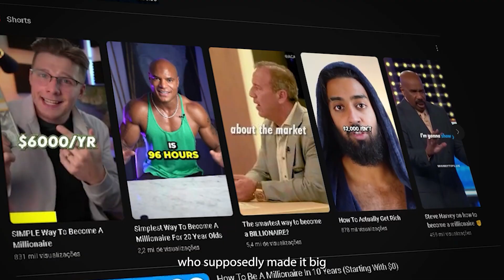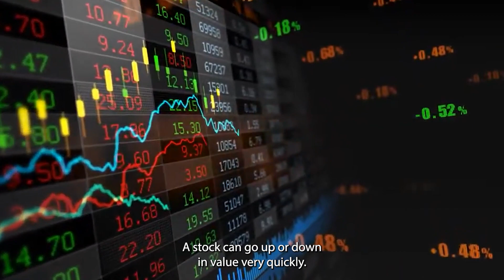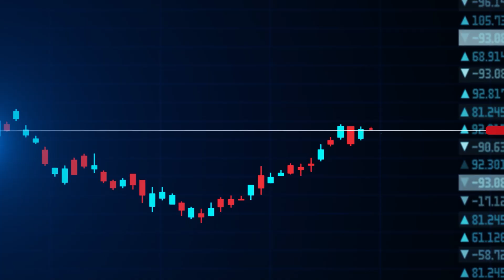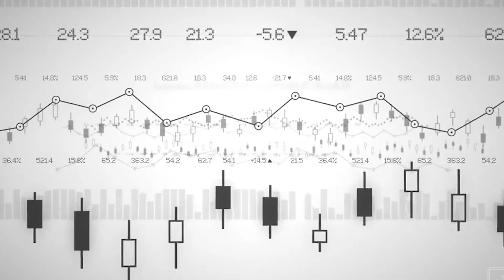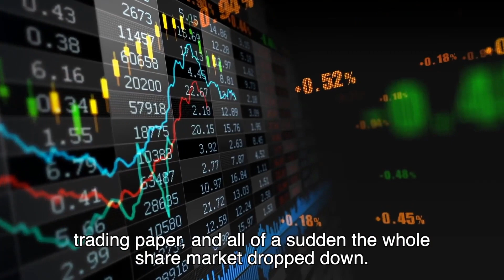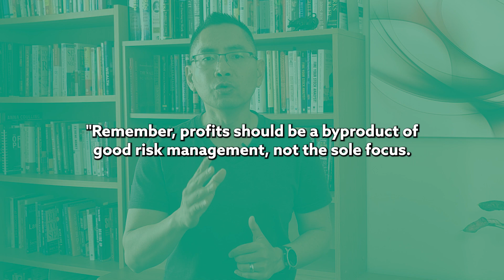The Difference Between a Confident Investor and a Gambler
What's the difference between a gambler and a confident investor?

Unfortunately, when it comes to investing, most rookie investors only think about the profiting side of things. They get caught up with the hype of other people’s success stories.

But if you’re solely focused on creating money, you’ll never make it as a stock investor or trader.